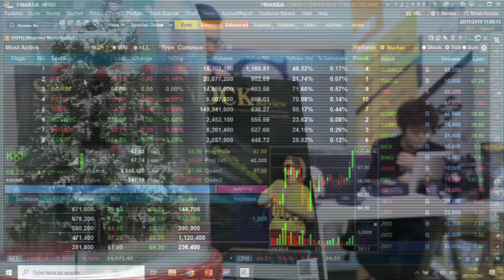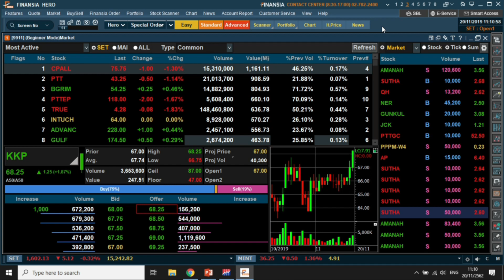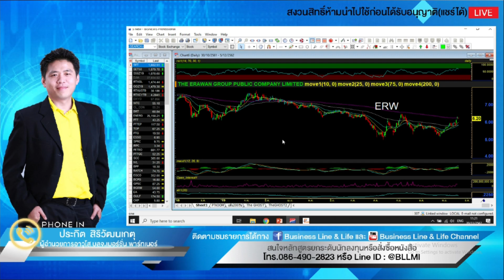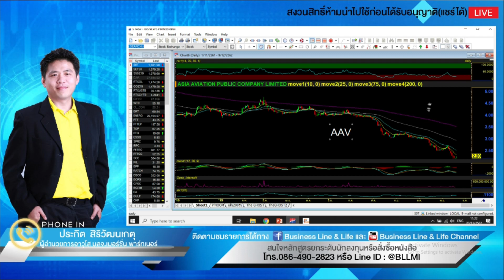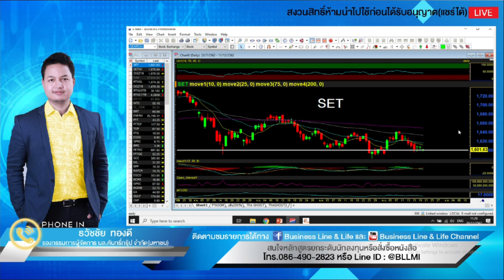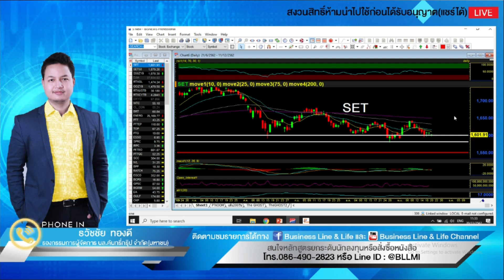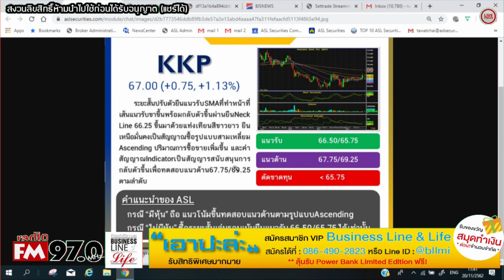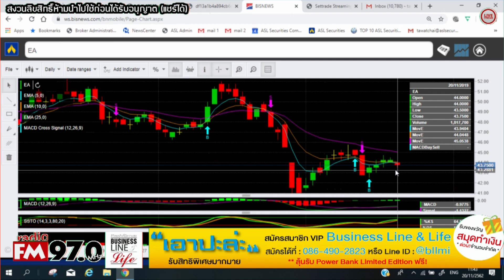Business Line & Life 20-11-62 on FM 97.0 MHz